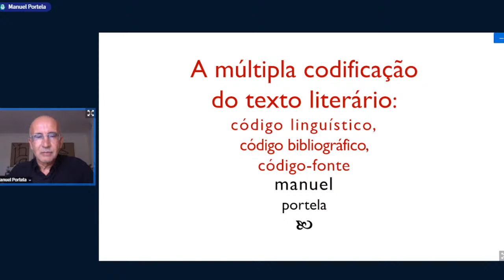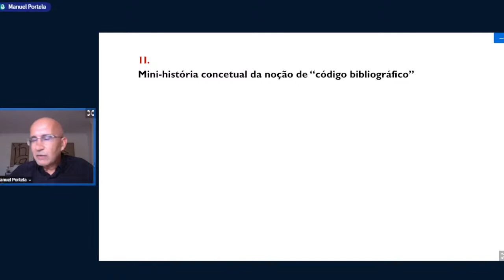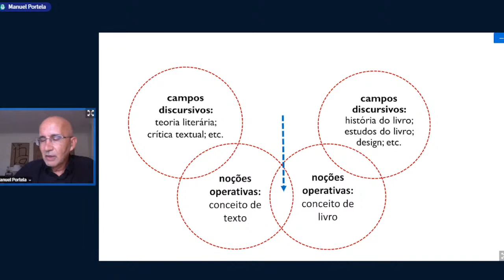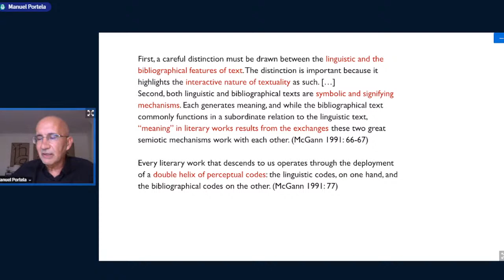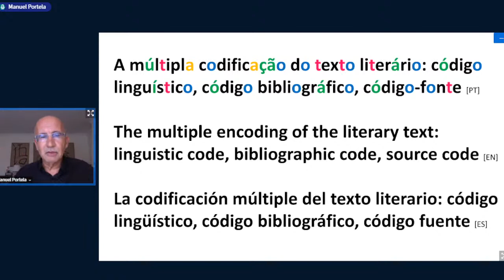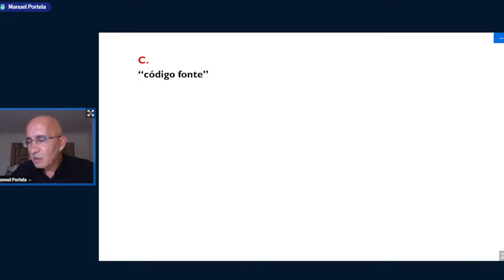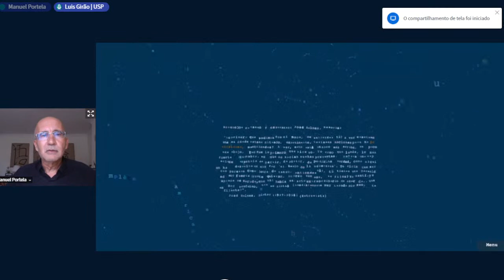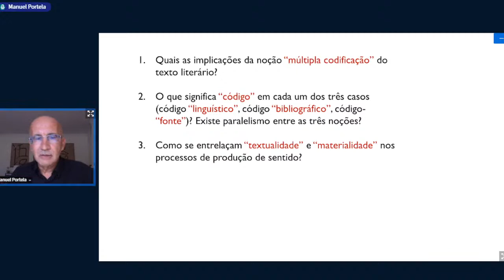A múltipla codificação do texto literário | Aula aberta com o Prof. Dr. Manuel Portela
O PPGL convida a todas e a todos para a palestra do Prof. Dr. Manuel Portela, da Universidade de Coimbra, no próximo dia 13 de setembro de 2022, a partir das 14h.

A fala será transmitida no canal do PPGL no YouTube.

Coordenação:
Profa. Dra. Juliana Steil (UFPel)
Prof. Dr. Luis Girão (USP)